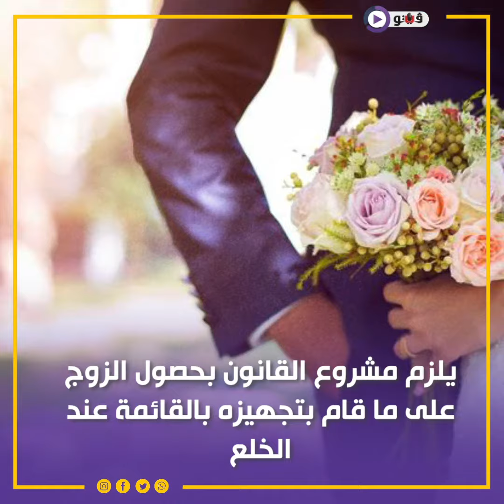أهم معلومات عن مشروع قانون جديد لقائمة المنقولات الزوجية